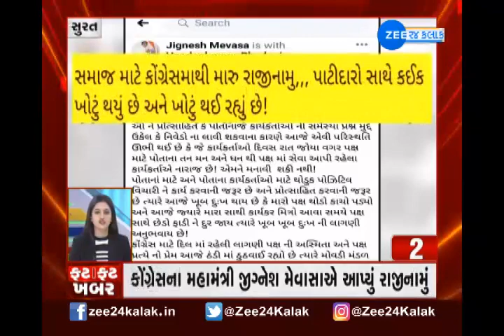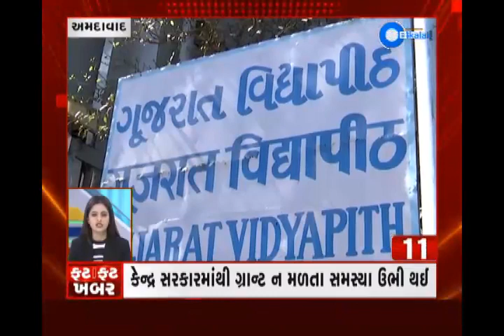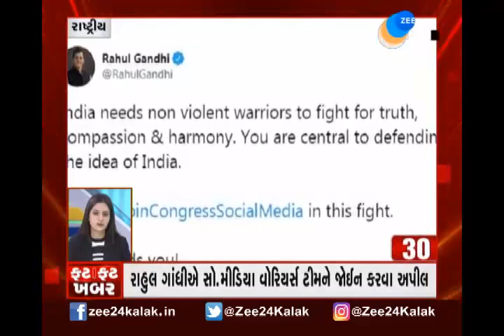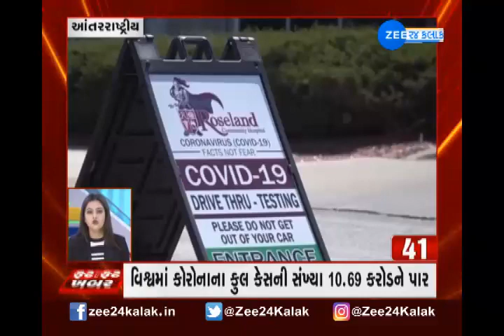ફટાફટ ખબર | Speed News Today | Fatafat Khabar | આજના તાજા સમાચાર | Super Fast News | Today's Updates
તમારે જાણવા જેવી આજની આ તમામ ખાસ ખબરો, જુઓ ફક્ત એક ક્લિક પર...